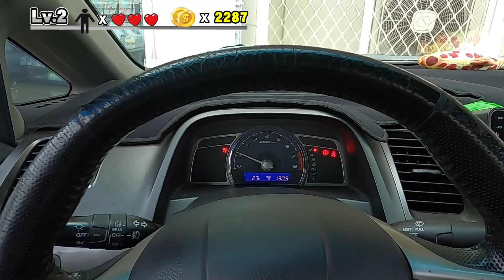踢爆!直擊黑心保養廠高額保養費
其實這部影片不是真的遇到了一個黑心保養廠
只是用一種演繹的第一人稱方式去呈現
其實一般消費者，可能會遇到的一些事情
當然這些事不只是會發生在外面的保養廠
其實新車原廠也是會用一些方式去提高消費者的保養成本
如果今天沒有注意去刪單可能會造成一些不必要的費用
以小編來舉例，曾經有一次我幫客戶開車去某原廠保養
保養單來了，裡面列了一條更換四條輪胎16000
而原因只是其中一條胎有一個很小很小的龜裂
我相信一定也有很誠實可靠的保養廠
但好學校總有壞學生，以上情境僅供參考

提升客戶賞車品質，定型化契約
美車稀有釋出 / 實車在店
歡迎來店蒞臨「賞車、試駕」